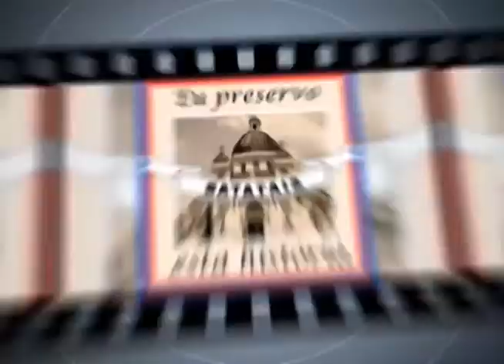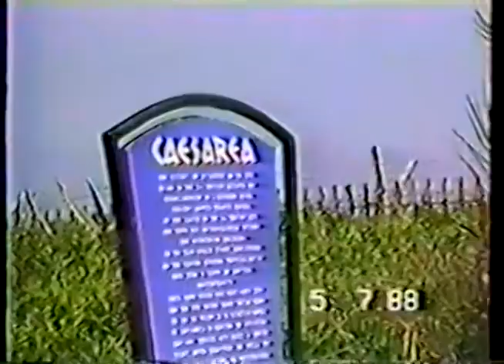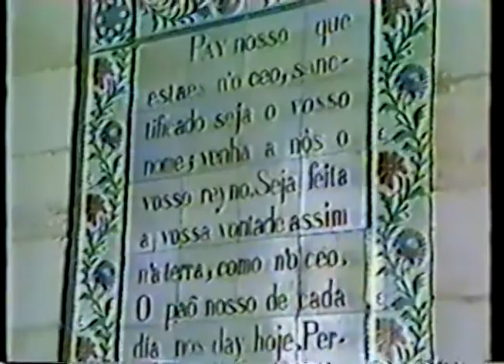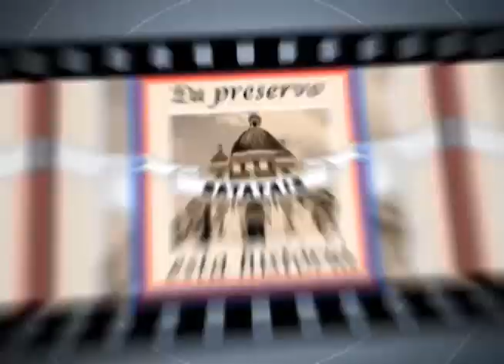PADRE ELOY CONTA SUA HISTÓRICA VIAGEM À TERRA SANTA EM 1988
Como prêmio pela sua dedicação e entrega aos afazeres religiosos, o Padre Elóy Pupin recebeu uma viagem à Europa e à Terra Santa, para conhecer os lugares sagrados que constam na história bíblica. A iniciativa foi do arcebispo Dom Romeo Alberti e da comunidade católica batataense. Ele esteve entre 29 de abril e 20 de maio de 1988 visitando locais sagrados na Itália, Egito, Grécia e, finalmente, em Jerusalém. Aqui ele conta como foi essa viagem, e da sua satisfação em ter conhecido pessoalmente os lugares onde Jesus viveu há dois mil anos.